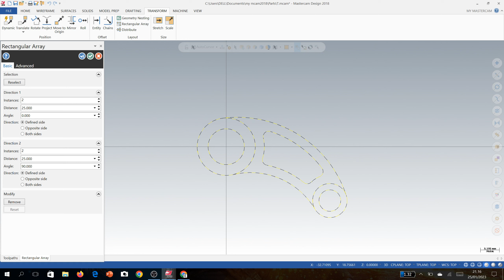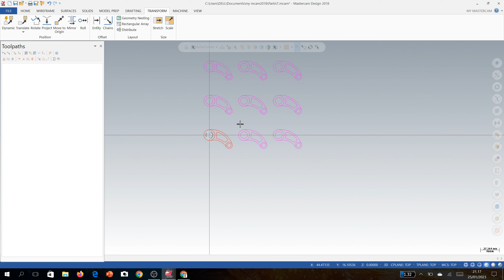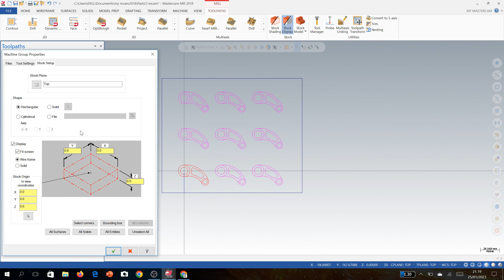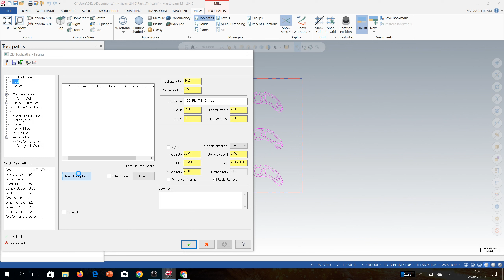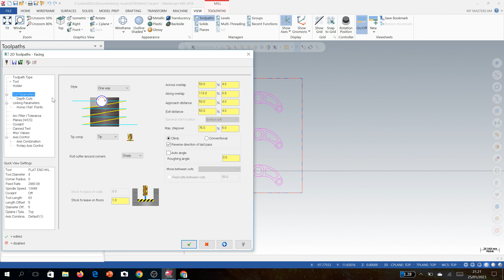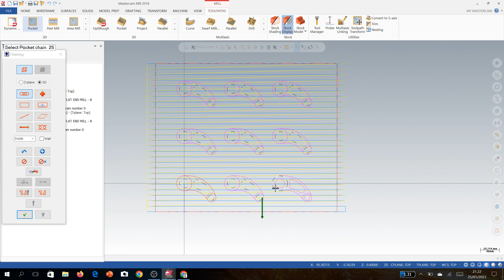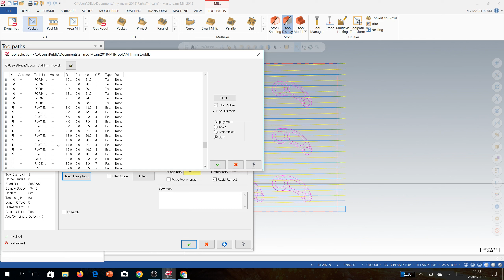Tugas 8 Muhammad Rehyan Saputra